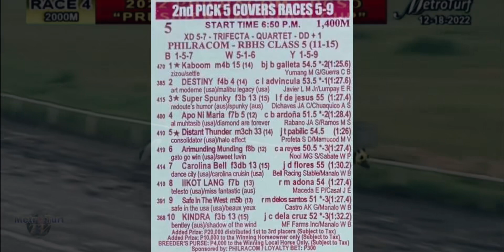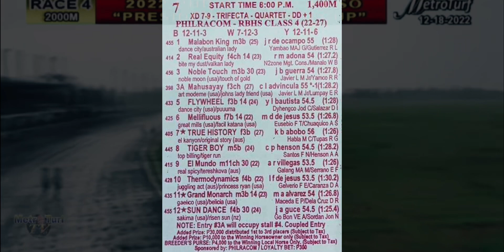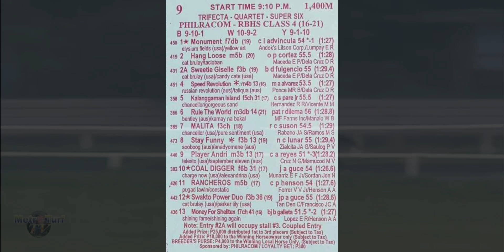METRO TURF KARERA TIPS | DECEMBER 22, 2023 | FRIDAY MMTCI LIVE RACING | Karera Sa Pinas